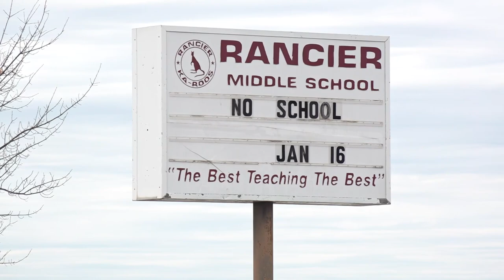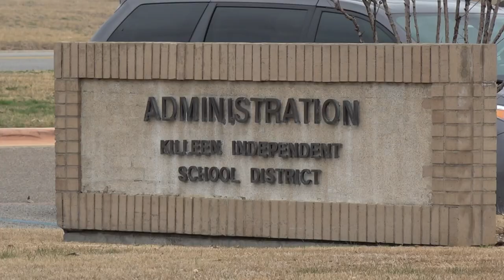Killeen ISD teacher fired after giving students assignment with offensive and racial slurs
The assignment asked students to do things like use the offensive words in a sentence and unscramble them.